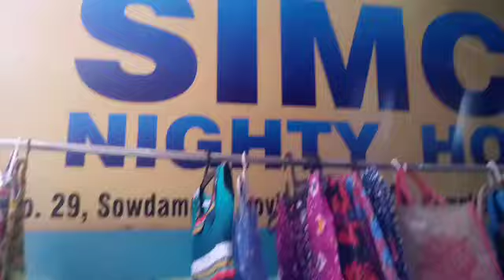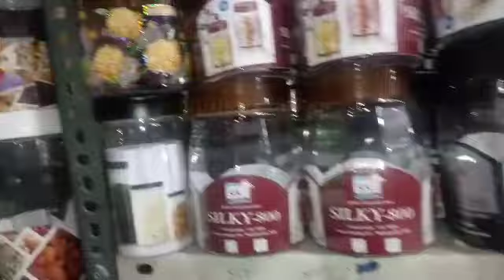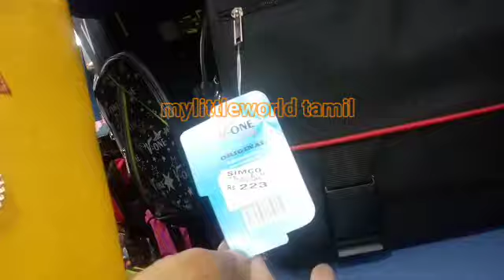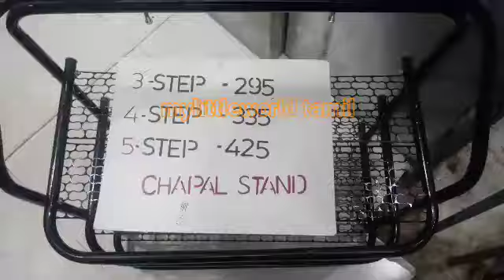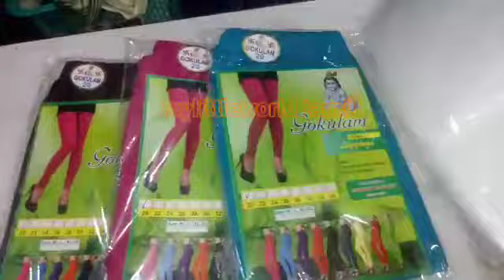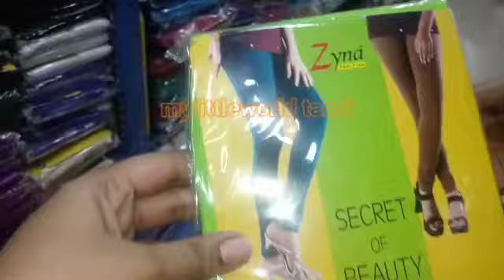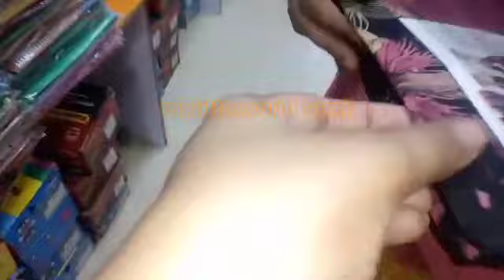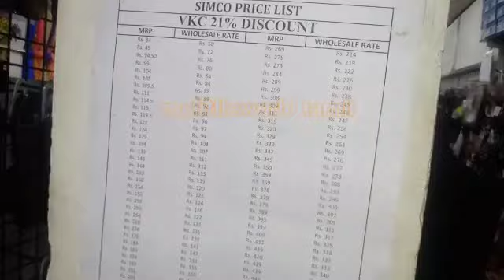Kitchenware products | Multi purpose baskets | Storage boxes |Clothing |All in one roof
kitchenware multi purpose baskets#slippers#bags#

Shop details
29,Simco complex,
Near Hotel Arya bhavan,
Opp to Khadhi craft
Town hall signal
Coimbatore-641001
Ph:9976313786